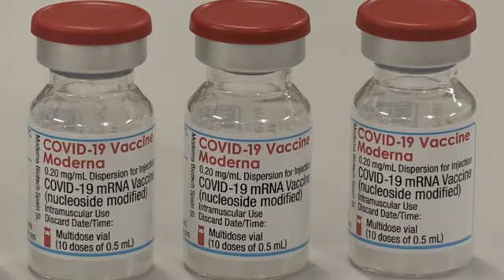モデルナ製ワクチン・期限切れで『4万回分が廃棄』高知市、予約なし接種導入も「悪い数字」に (22/05/18 17:00)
使用期限が過ぎた3回目接種のモデルナ製ワクチンの廃棄は全国で相次いでいます。高知市も5月25日に使用期限を迎える3万回から4万回分が廃棄される見込みだと5月2日に発表しました。

モデルナ製を選ぶ人が少ないことが背景にあり、高知市は9日から指定の医療機関で予約なしで接種を受けられるようにしました。使用期限まで1週間。接種はどこまで進んだのか高知市の担当者は。

高知市・ワクチン接種推進担当・植田耕太郎 副参事「約4万回分が廃棄を迎える見込み。一定想定していた幅の中で悪い数字になった」

予約なしでのモデルナ製の接種は1日あたり数十人から多い日で100人以上が受け「一定、成果はある」としました。一方で、依然として高齢者を中心にファイザー製を選ぶ人が多いということです。

高知市・ワクチン接種推進担当・植田耕太郎 副参事「(5月18日時点で)直近、今週の予約率はファイザーは9割、モデルナは2割にとどまる。貴重なワクチンでできるだけ有効活用したい。皆さんにはモデルナの接種をぜひ検討してほしい」